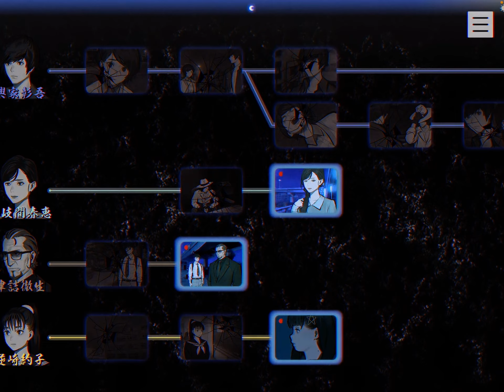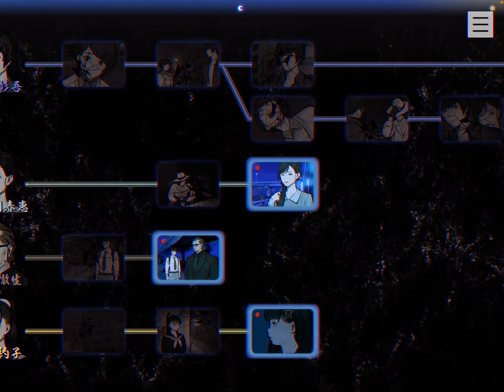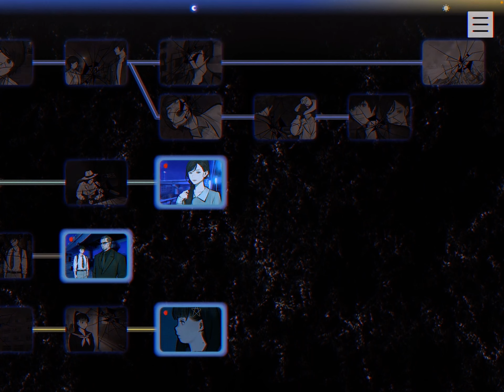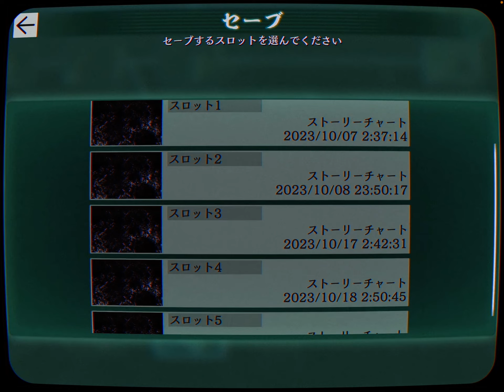【パラノマサイトFILE23本所七不思議】10 ミヲちゃんは割と真面目に霊能者なんだな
3人の話が始まった時に最初は

上から1チャプターずつ見ていって

今度は下からって言ってたんだけど

やっこちゃんルート気になるところで

終わってしまってこれはこのまま

続き見るべきか！？ってなってる。

というか話を聞いてる間ずっと

ミヲちゃんの首筋のホクロに

目がいくんだよねw